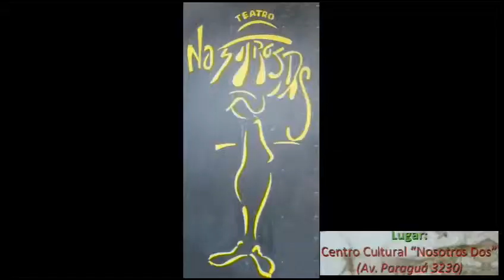1 MAL DIA EN UN DESCANSO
En el descanso entre una presentación de una obra de teatro, generalmente los actores comentan, conversan y ríen de sus actuaciones, entramos a ese mundo invisible para muchos y vemos lo que paso, con el elenco de Un Mal Dia que es presentada, en el Centro Cultural Nosotros Dos, y al cual Cerro Rico, Roger Quiroz y los actores nos invitan, practiquemos la cultura asistamos al teatro llevemos a nuestros hijos sábado y domingo